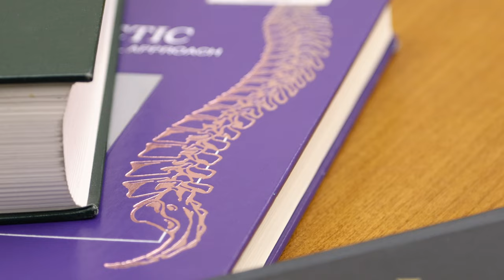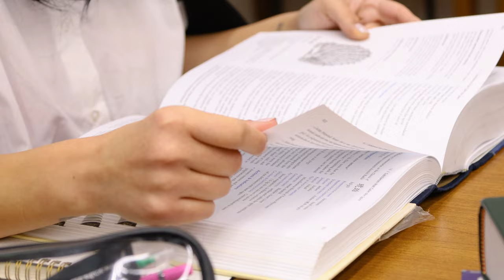My Dual Doctorate Journey at SCU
Introducing Ms. Sarkissyan! Currently, she is immersed in her academic career at SCU, where she is passionately pursuing not just one, but TWO doctorate programs. Her commitment to excellence is driven by a profound desire to make a significant impact in the field of integrative health and medicine. Join us as we dive into her inspiring story of academic pursuit and discover how her dual doctorate programs are shaping her into a future leader in the healthcare community.